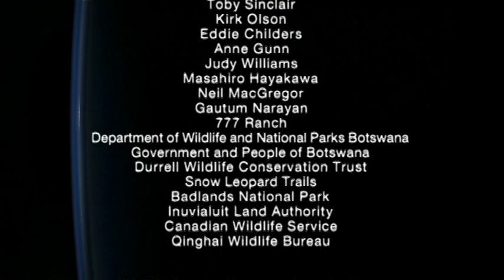VTS 02 3